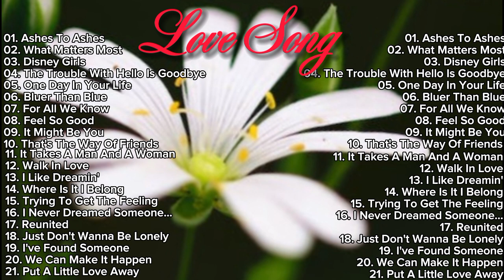Classic Love Song | Relaxing Music Hits Ashes to Ashes by The 5th Dimension, Kenny Rankin, and more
Classic Love Song | Relaxing Music Hits

🎨 None of these images, music, and video clips were created/owned by us. This video is entirely fan-made.